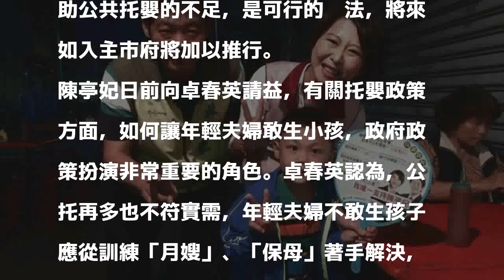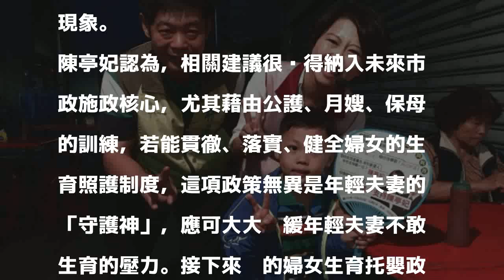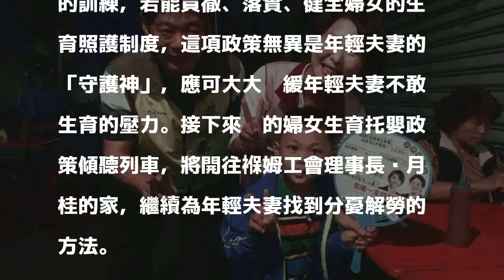解決年輕人不敢生孩子 陳亭妃提對策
〔記者蔡文居／台南報導〕為了解決年輕人不敢生孩子的問題，社福專家卓春英副教授提出不一樣的解決辦法。她認為，再多的公托也難以滿足實際需求，應從訓練保母、月嫂著手，既可讓供需失衡的狀況解套，又能提供中年婦女就業機會。陳亭妃表示，對於訓練月嫂與加強社區保母輔助公共托嬰的不足，是可行的辦法，將來如入主市府將加以推行。

發表評論評論如下。